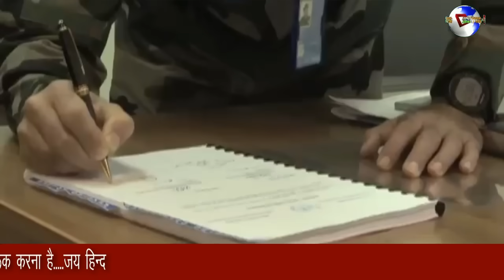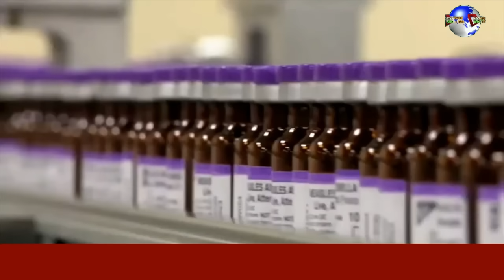चीन भी देखता रह गया!भारत का मालदीव में तहलका!